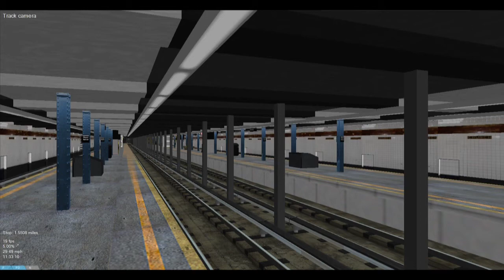OpenBVE HD: R68 F to Forest Hills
This is a test run on meh new laptop (new render not activated)